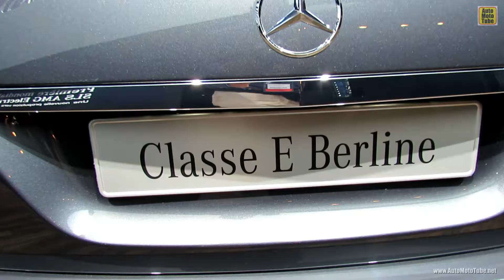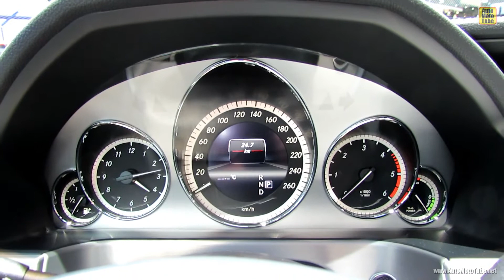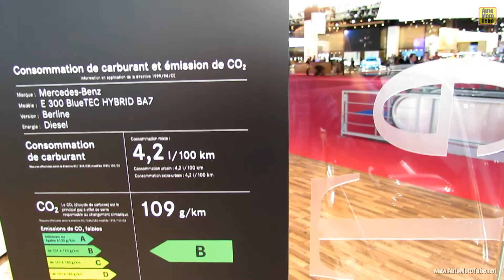2012 Mercedes-Benz E300 Bluetec Hybrid - Exterior and Interior Walkaround - 2012 Paris Auto Show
2012 Mercedes-Benz E300 Bluetec Hybrid - Exterior and Interior Walkaround - 2012 Paris Auto Show - 2012 Mondial de L'Automobile
All my videos are organized in playlist. To find a video of a certain model in my channel, just write the brand and model name in the search bar above, or have a look in my playlist. I am trying to constantly improve the quality of my videos, so you can enjoy in a better way all these beautiful pieces of machinery!